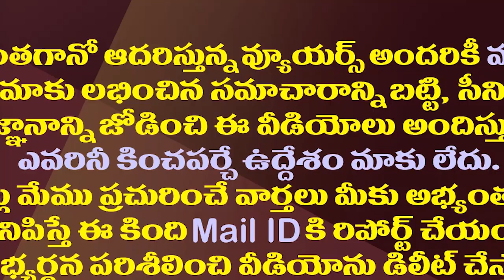ట్రెండింగ్ లో చివరి ఛాన్స్..చంద్రబాబుపై మంత్రుల పంచ్ లు|AP Ministers Satires On chandrababu Comments